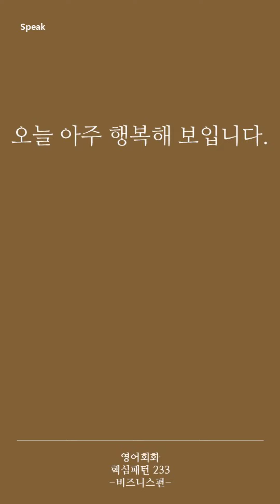[영어회화 핵심패턴 233 비즈니스편] Pattern 082 You look ~.